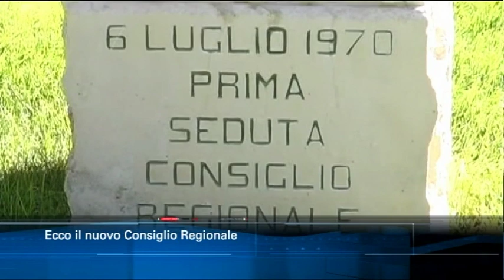TgSei edizione delle 14 di lunedì 11 febbraio 2019